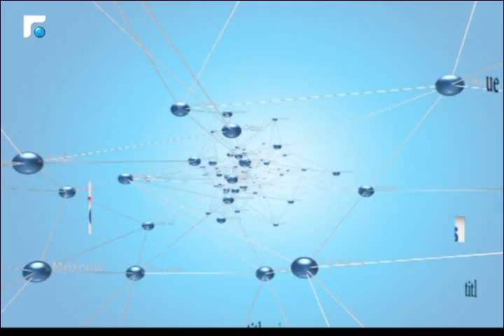النشرة الصباحية 15/01/2016